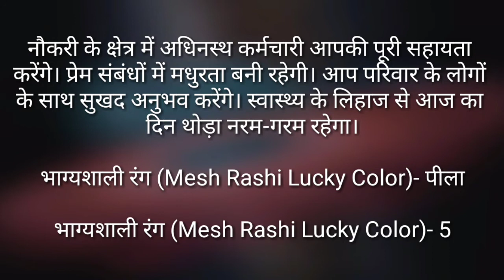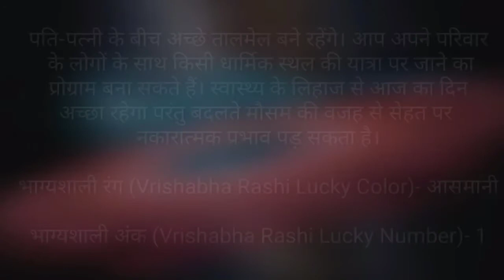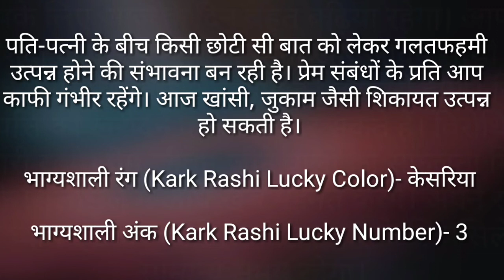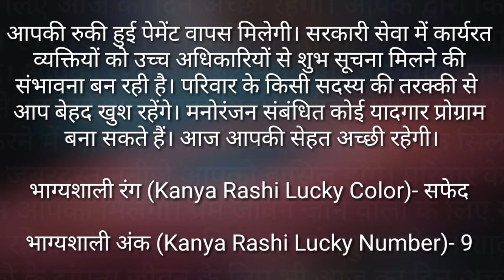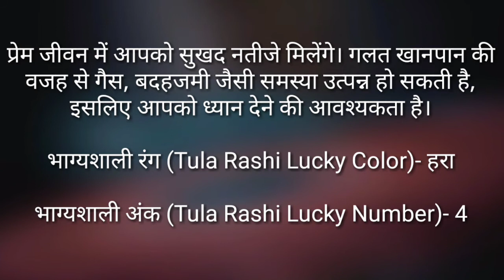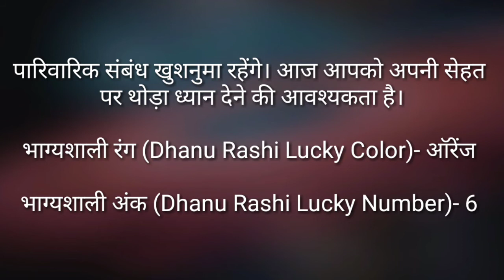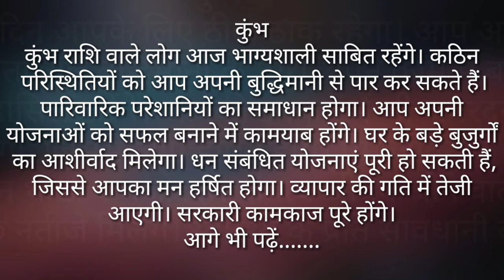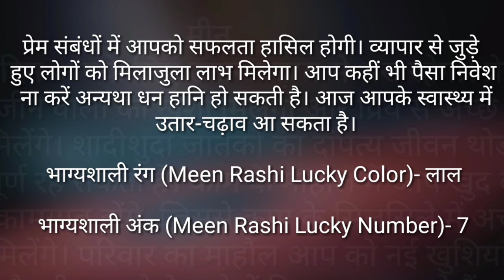07 October 2020 कैसा रहेगा आज का दिन। Rashifal । Horoscope । Bhavishyavani । Astrology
आज का दिन आपका कैसा जने वाला है वो बताते है हमारे सितारे तो चलीये जन्ते है आज का आप्का दिन कैसा जायेगा।

मेष राशि ( Arise ): 0:03
वृषभ राशि ( Taurus ): 0:45
मिथुन राशि ( Gemini ): 1:30
कर्क राशि ( Cancer ): 2:15
सिंह राशि ( Leo ): 3:00
कन्या राशि ( Virgo ): 3:44
तुला राशि ( Libra ): 4:28
वृश्चिक राशि ( Scorpio ): 5:11
धनु राशि (Sagittarius ): 5:55
मकर राशि ( Capricorn ): 6:37
कुंभ राशि ( Aquarius ): 7:21
मीन राशि ( Pisces ): 8:04